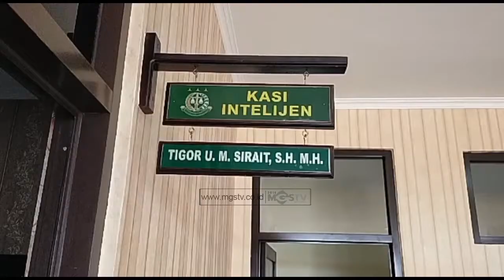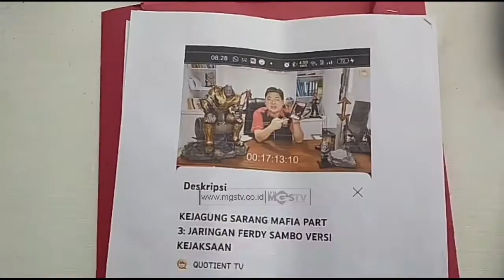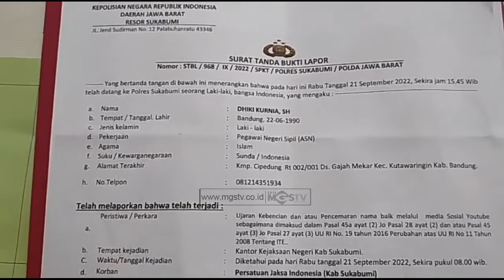JAKSA INDONESIA LAPORKAN ADVOKAT ALVIN LIM DAN HADI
CHANNEL
32 UHF DIGITAL

ALAMAT
Gedung MGSTV

Sukabumi
Kota Sukabumi